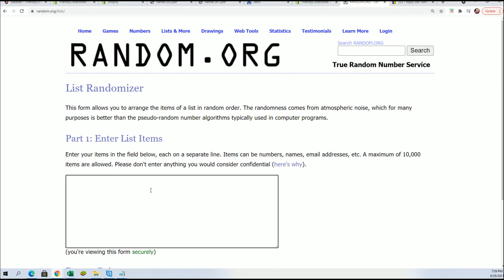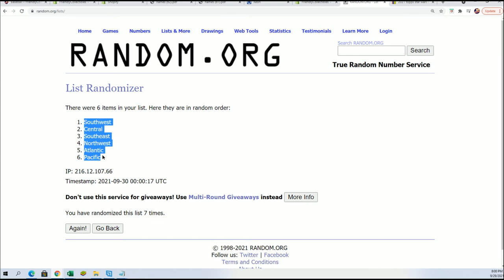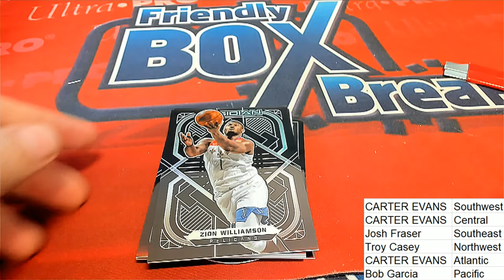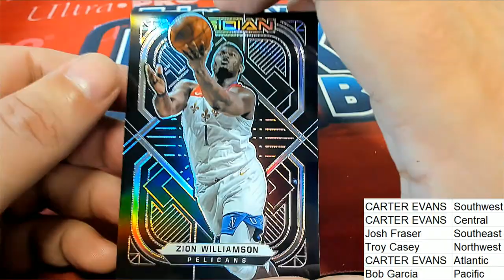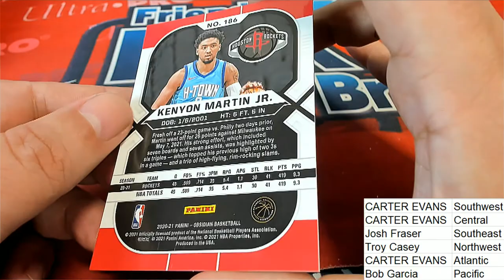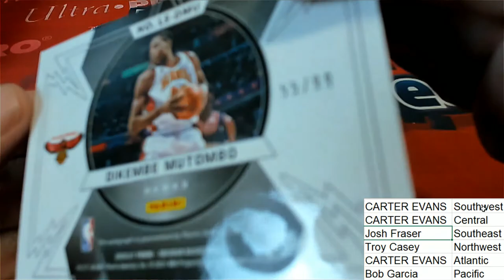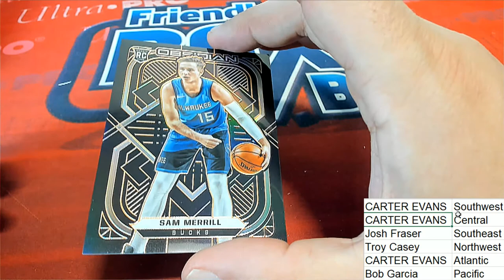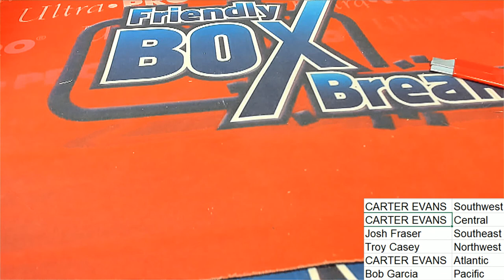202021 Panini Obsidian Basketball Hobby Box ID 21OBSBSKDIV101